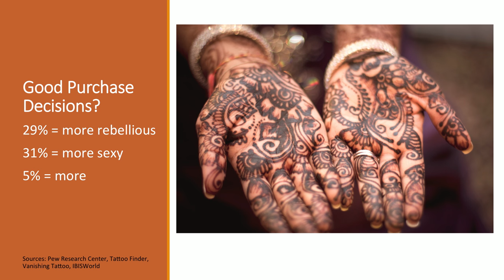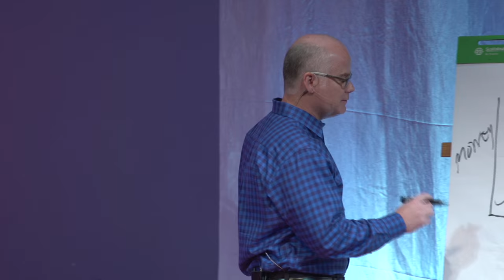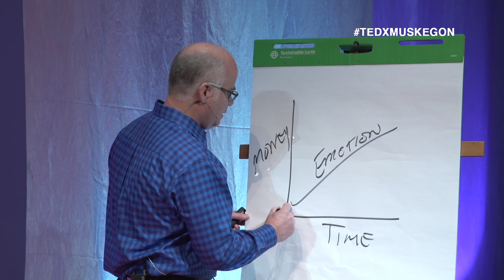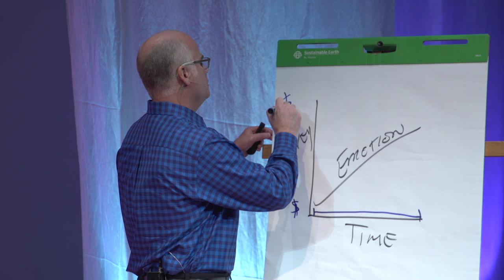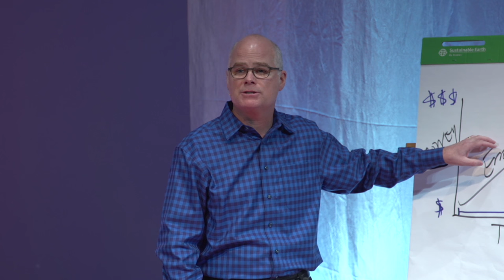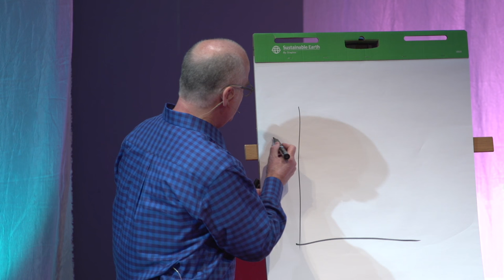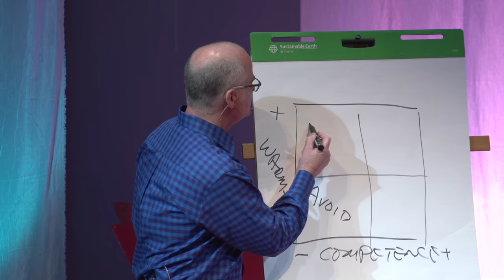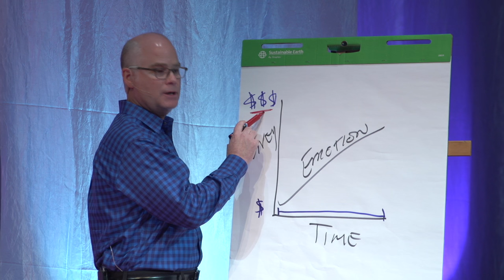WARNING – Decision Ahead | Rob Langejans | TEDxMuskegon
Buyers and sellers have one thing in common – they’re all human. That means they’re all bound by foundational psychological principles that influence how they communicate and how they make decisions. By digging into recent research in human behavior and thinking, Rob shares themes that can help people make better purchase decisions.

Rob thinks a lot about how people buy and how organizations make purchase decisions. It’s both his job and his hobby. In his 11th year with Haworth, Inc., he is a Sales Facilitator, where he coaches field sales teams in face-to-face selling.